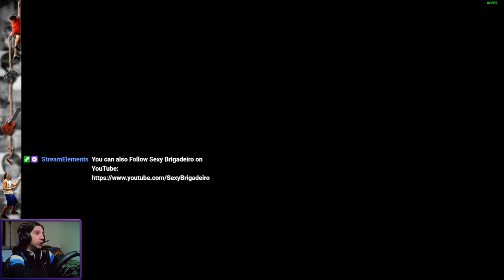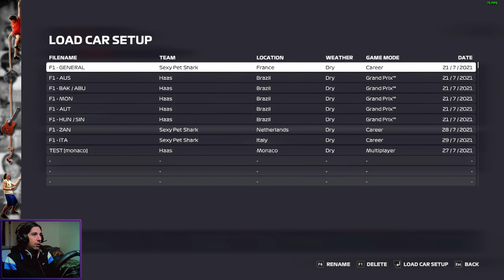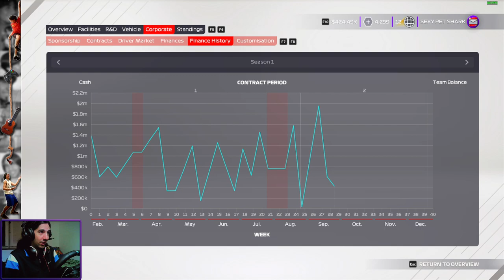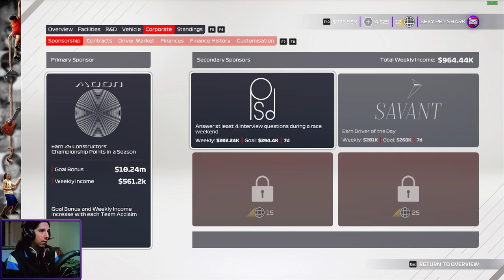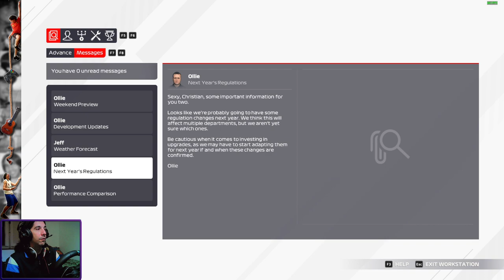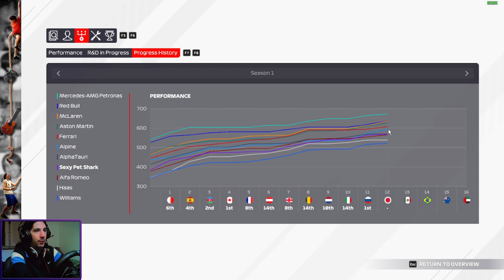F1 2021 - My Team / S01-R11: Russia / ENG-POR (BR) 🏎🏁🏆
Can SEXY PET SHARK win this one?!..